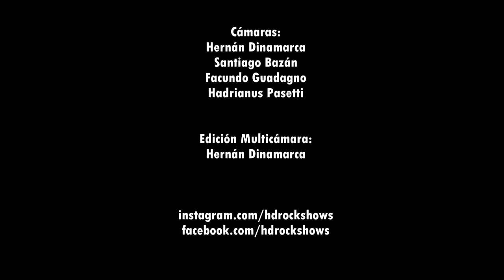GRAMATICA / DALLERA en vivo Salón Pueyrredón (14/03/2020) Full Show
*Cámaras: Hernán Dinamarca / Santiago Bazán / Facundo Guadagno /
Hadrianus Passetti.
*Edición Multicámara: Hernán Dinamarca.

''EL ÚLTIMO GESTO ARTÍSTICO, ANTES DEL ARMAGEDÓN''
El dúo integrado por Sergio Gramática (Los Violadores/Anti-Nasti/Bandido) y Juan Dallera (Piratas del Destino/Los Humanoides/La Conexión/Atípica Orquesta Sin Rumbo) se presentará por primera vez en el Salón Pueyrredón.

Será la ocasión donde registrarán fílmicamente esta obra conceptual, comprendida por diferentes texturas sonoras y atmósferas visuales. Esta engloba composiciones en asociación, canciones de sus independientes carreras musicales; y versiones de temas pertenecientes a artistas mutuamente admirados.